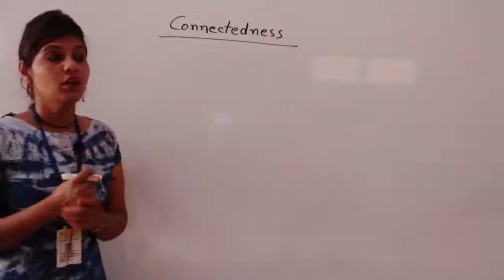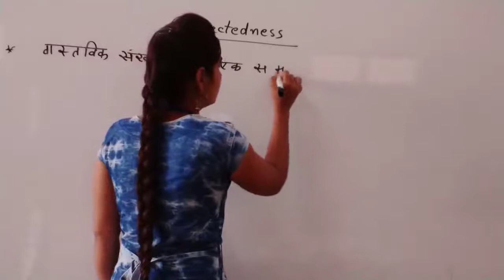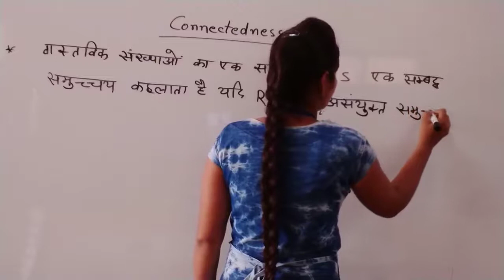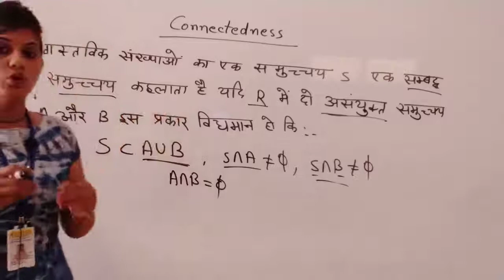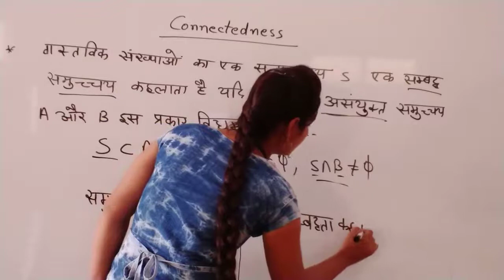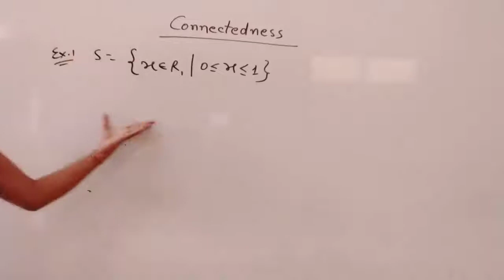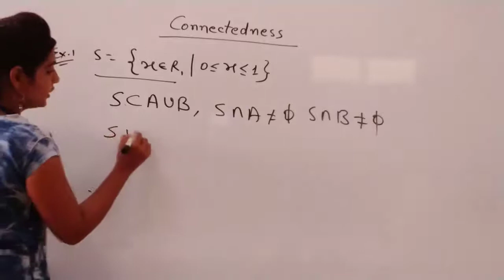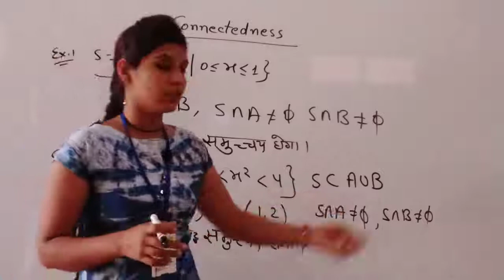Connected Set by Manisha Chotiya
Qualification: MSc. MPhil, Ph.D Chemistry
Experience: Teaching and Research-16 Years
Course: Science, Arts and Commerce